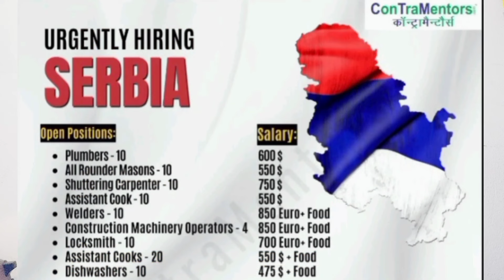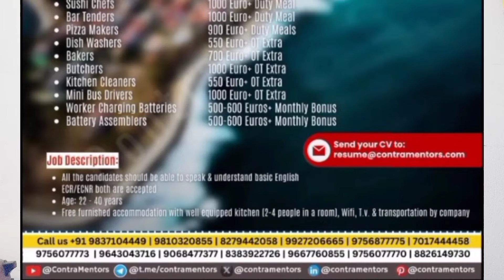यूनाइटेड किंगडम फ्रेस जॉब सैलरी 2.8 लाख | Croatia Cleaner fresh job | Cleaner job salary 1100 Euro 💶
Assalamualeikum Hello hai keise hi aap sab welcome my youtube channel

हेलो दोस्तो, अगर आप लोग हमारे चैनल पर नए हैं तो मेरे चैनल को सब्सक्राइब करें ताकि जो भी हमारा वीडियो यूट्यूब पर आने वाली हो उसे आप सबसे पहले देख सकें। धन्यवाद I

इजराइल में भारतीय दूतावास की तरफ से Alert New
(). भारतीय दूतावास
 (i). जनसंख्या और आप्रवासन प्राथधिकरण (पीआईबीए) कॉल सेंटर

Link : forms.gle/ftp3DEXgJwH8XV

Embassy of India Tel Aviv Advisory
 In view of the prevailing situation in the region, all Indian nationals in Israel are advised to stay vigilant

 Israel Home Care Giver New Recruitment Israel Caregiver New Jobs Apply Caregiver New Jobs israel caregiver jobs kaise apply kare israel home based care giver 2024

किसी भी नौकरी या वैकेंसी के लिए पहले से आवेदन करें, लेकिन तुरंत पढ़ लें, क्योंकि हमारे यूट्यूब चैनल पर कोई भी जिम्मेदारी नहीं होगी, इसलिए नौकरी के लिए पहले आवेदन करें, आप पूरी तरह से पूछ ताछ कर सकते हैं और जिससे आप को किसी भी तरह की कोई हानी ना पहुचे इसमें हमारी कोई भी ज़िम्मेदारी नहीं होगी !  धन्यवाद I

israel jobs
mason job in lsrael
israel Passport

created based on the information I have found in my researck
experience, and knowledge. Use it at your own risk. This include
my comments on your question, too, as I answer based on
my knowledge, experience, and research. Although I try to be
accurate in all my comments, I take no responsibility if any thing
happens because of that.
Before applying, in any job vacancy check out well, Otherwise
it will not have any responsibility for our YouTube Channel
on benefits and loss. It has been made video for General
information. Thank yoy for watching, the video
love you my friends for love ❤️